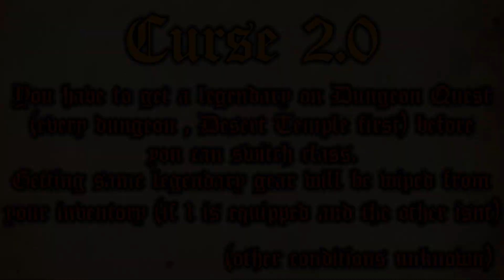WORLD ZERO NOOB TO PRO EP10 - Burn! | Roblox World Zero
WORLD ZERO NOOB TO GODLY EP10 - Burn! | Roblox World Zero